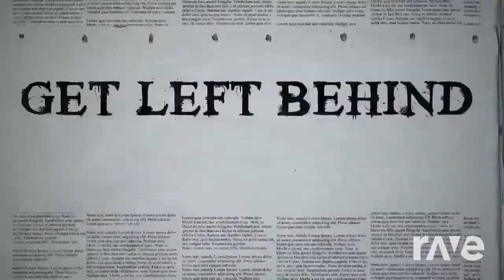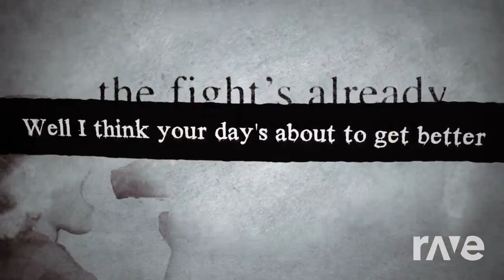Best Strong News Ever! (Lyrics!)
This music mash up was made with Dj Rave! ALL I DID WAS GO TO DJ RAVE AND SELECT OUT THESE TWO SPECIFIC VIDEOS SO THAT DJ RAVE COULD GENERATE AND CREATE A MUSIC MASH UP IDEA FROM SCRATCH! THIS TRANSFORMS THE MUSIC MAKING IT CREATIVE AND IT'S NOT INTENDED TO INFRINGE COPYRIGHT OR BE SEEN AT STEALING! MUSIC MASH UP'S I HAVE GENERATED WITH DJ RAVE ARE MEANT TO BE FROM SCRATCH AND CREATE! I NEVER CLAIM THE MUSIC OR VIDEOS USED AS MINE UNLESS I DID USE ONE OF MY OWN VIDEO'S! This music mash up was made for one of math tutors at my college and I wanted to make her something great to celebrate all her hard work and moments she has helped me!